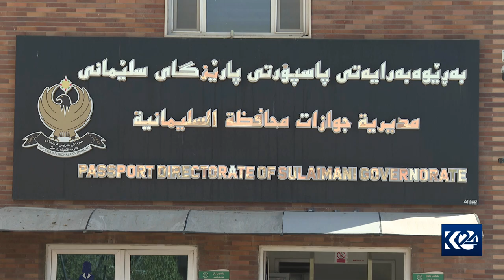14 هه‌زار و 833 پاسپۆرت ته‌واوبووه‌ بەڵام خاوه‌نه‌كانیان وه‌ریان ناگرنه‌وه